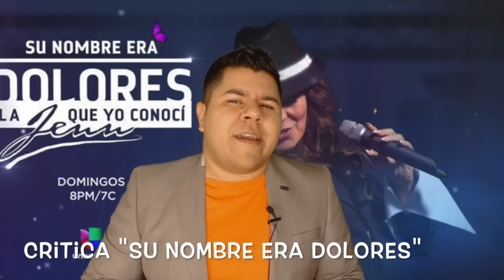20 Telenovelas inolvidables